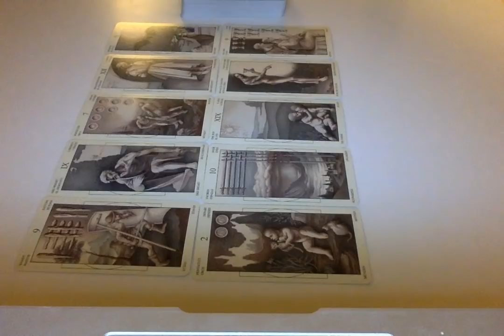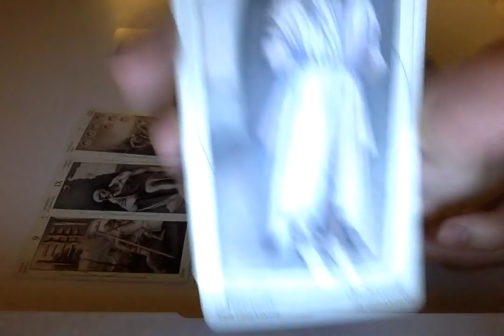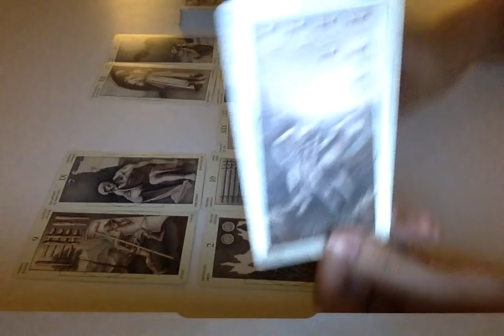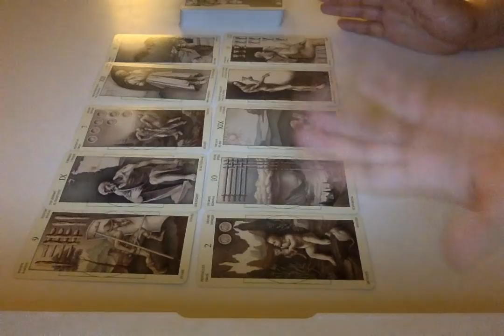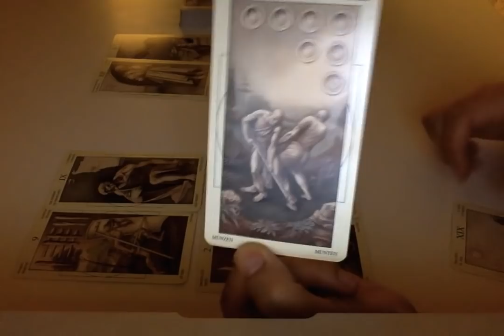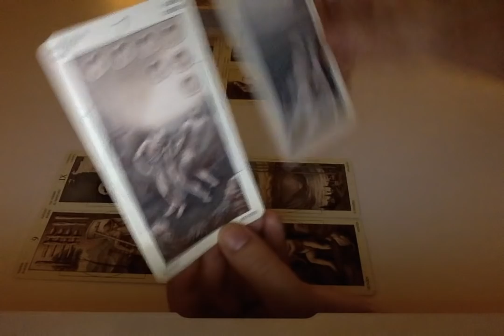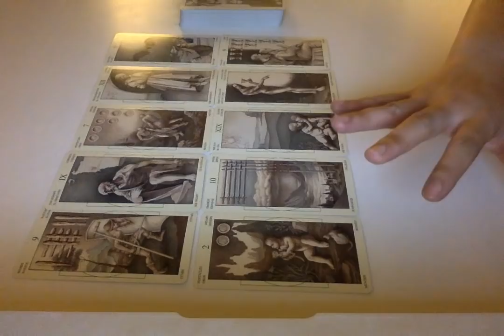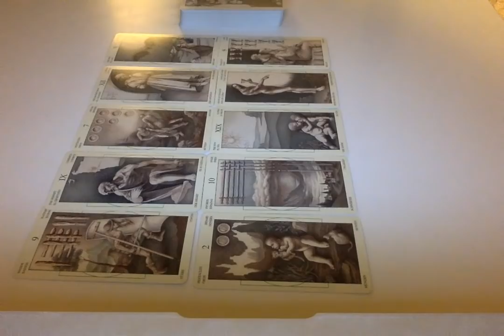Leo January 1, 2019 Tarot Reading